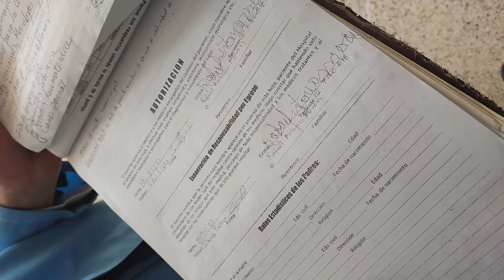Pacientes de larga estancia olvidados - Contigo Siempre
Los pacientes de larga estancia del Instituto Autónomo Hospital Universitario de Los Andes aseguran que presentan muchas necesidades ante el deterioro y falta de insumos y alimentos en las instalaciones,  hacen el llamado a las autoridades para mejorar su situación.